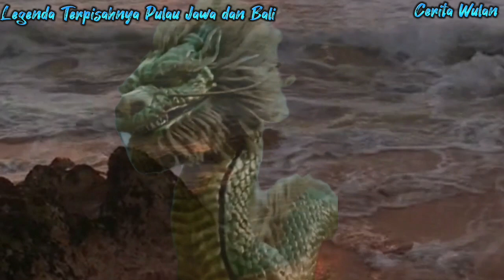Legenda Terpisahnya Pulau Jawa dan Pulau Bali | Asal Usul Selat Bali | Cerita Rakyat Bali.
Manik Angkeran adalah putera dari seorang Mpu yang terkenal shalih dari Kerajaan Dhaha, namun ia memiliki sifat yang sangat berbeda dari sang Ayah.
Manik Angkeran memiliki watak yang rakus dan gemar berjudi.

Suatu waktu Manik Angkeran membuat murka seekor Naga yang sangat sakti di kawah Gunung Agung yang membuat Mpu Sidhi Mantra, Ayahnya harus memisahkan Pulau Bali dari Pulau Jawa.

Apakah yang dilakukan oleh Manik Angkeran sehingga membuat Naga Basuki sangat murka ??

Ikuti kisahnya sampai selesai ya. Jangan di skip skip agar kamu ga gagal paham.

TERIMA KASIH

Credit Link Music by